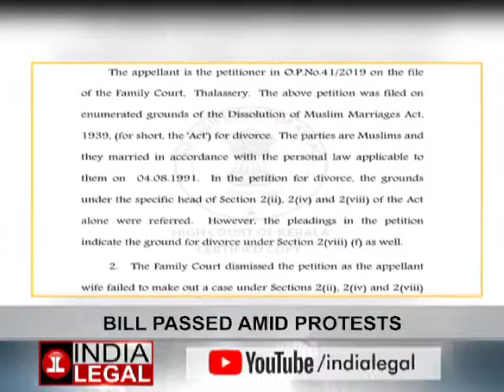ED grills Aishwarya Rai for 5 hours| LS passes Aadhar-Voter ID Bill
Actor Aishwarya Rai Bachchan appeared before the Enforcement Directorate for questioning in Delhi on Monday in connection with the 2016 Panama Papers inquiry which points towards tax evasion by many individuals and corporate entities across the world. Earlier, Rai was summoned by the ED on November 9 under Section 37 of the Foreign Exchange Management Act, 1999.
In her earlier summons, Rai had sought time from the agency. A Special Investigation Team consisting of officers from various government agencies has been investigating the matter since the global leak came to light in 2016.

The Kerala High Court has recently ruled that the refusal of a Muslim man to perform his marital obligations with his first wife after a second is a good ground for divorce.
The Court further noted, "If there exists a marriage with another lady during the subsistence of the previous marriage, the burden is on the husband to prove that he had treated both wives equitably in accordance with the injunctions of Quran."

The Lok Sabha on Monday passed the Election Laws (Amendment) Bill, which seeks to link Aadhaar cards with electoral rolls, by voice vote. The Bill aims to weed out duplication in the election process.
Union Law Minister Kiren Rijiju introduced the bill amid protest by the Opposition. He said linking Aadhaar with voter ID will make the electoral process more credible. Rijiju added that linking Aadhaar to Electoral Photo Identity Card is voluntary. He said that the Bill is in the interest of the voter and the country.